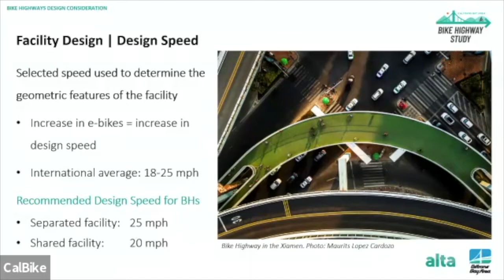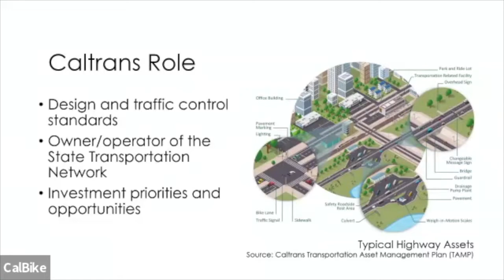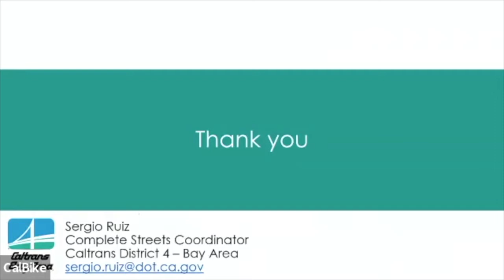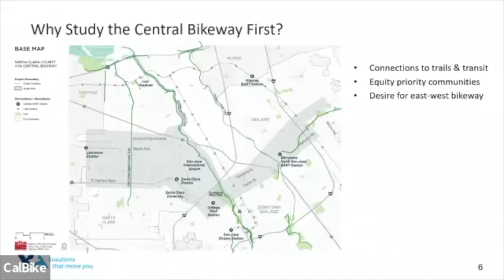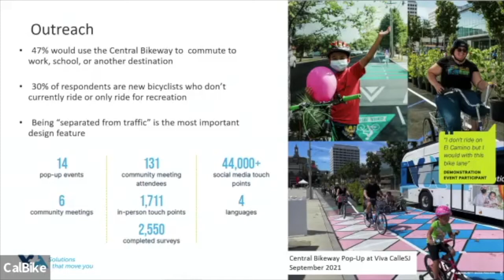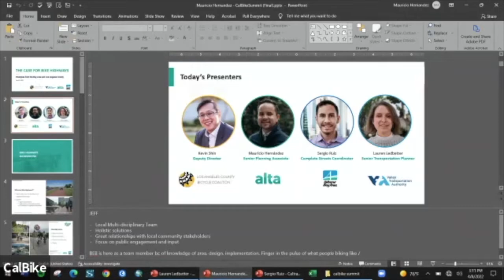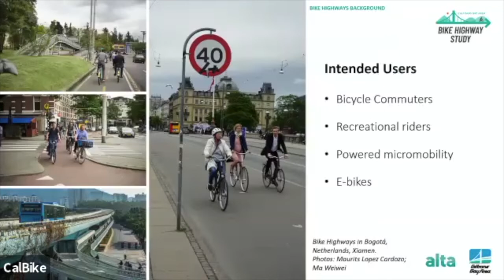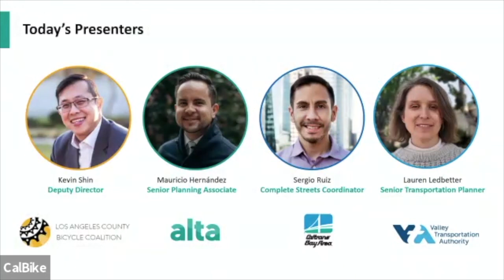2022 California Bicycle Summit: The Case for Bike Highways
Speakers: Kevin C. Shin, Mauricio Hernández, Lauren Ledbetter, Sergio Ruiz

This panel will discuss the development of fast separated bikeways to serve as a high-speed spine in a big network of connected bikeways. Caltrans and local transportation agencies have alreay done the planning work necessary to envision such a transformation, now it's all about implementation and finding the funding to make these bike super highways a reality.